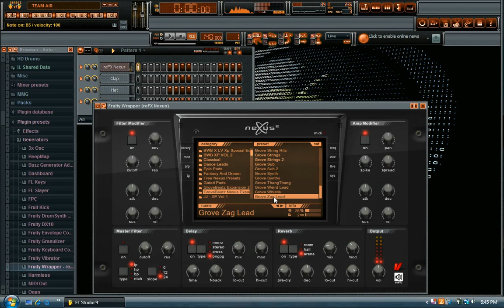FREE DOWNLOAD GroveBeatz Nexus Expansion Vol 1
41 free custom nexus presets enjoy!